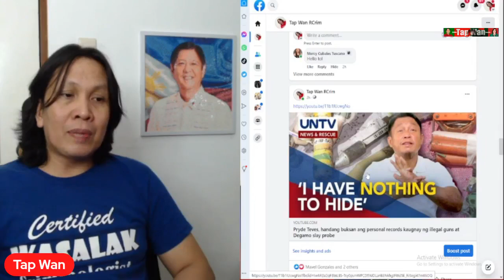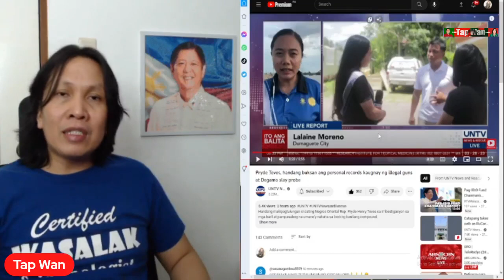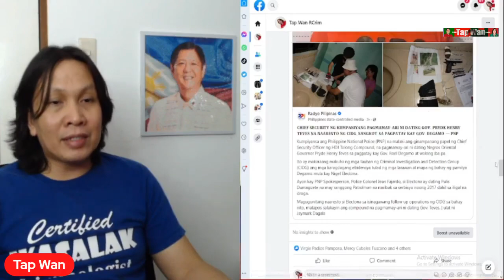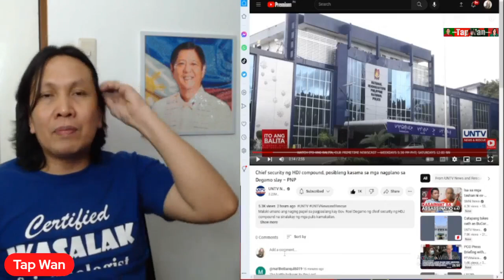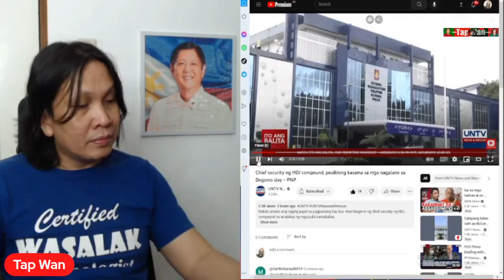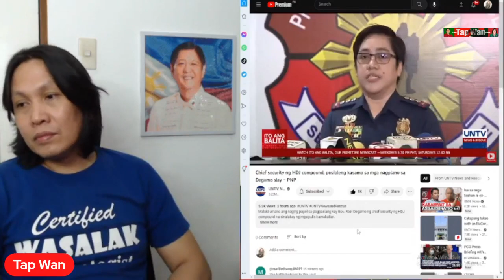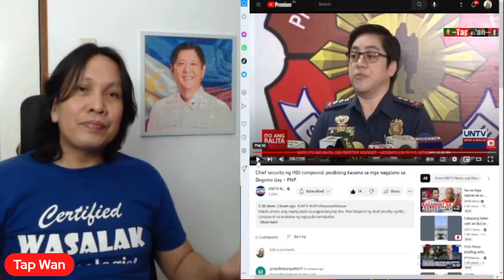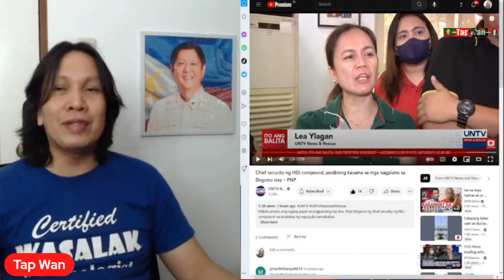PRYDE HENRY TEVES, nadadawit na sa PAGP@T@Y kay GOV. ROEL DEGAMO? HENRY TEVES, willing mag-WAIVER!